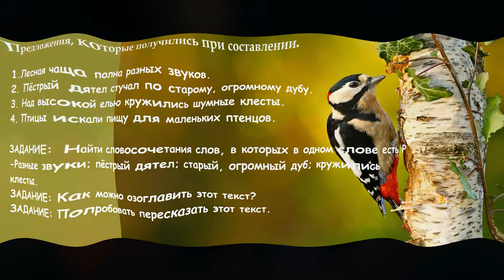Курс обучения по звуку Р 20 Волшебный мир звуков работа с текстом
Учимся правильно не принужденно  произносить звук  р